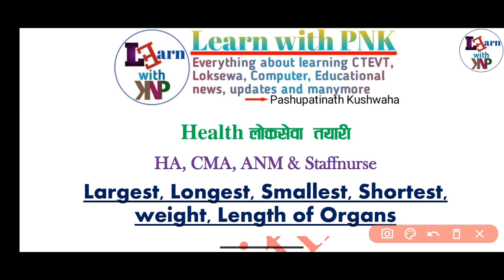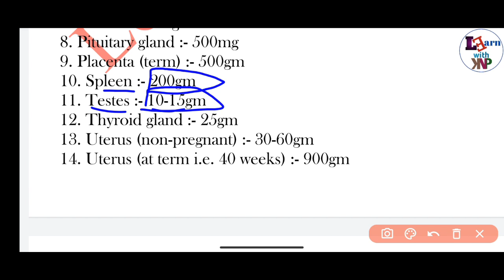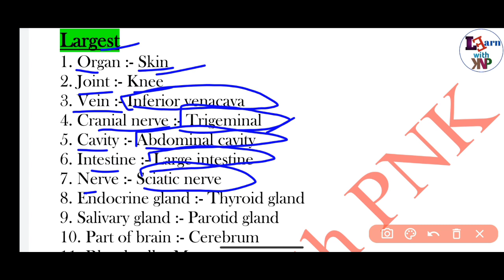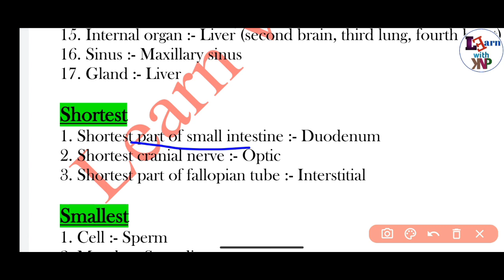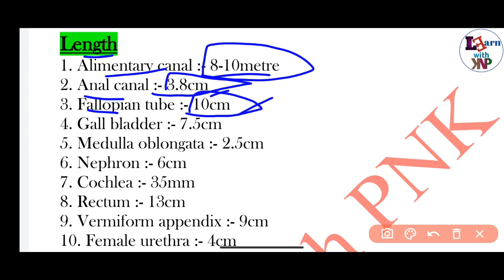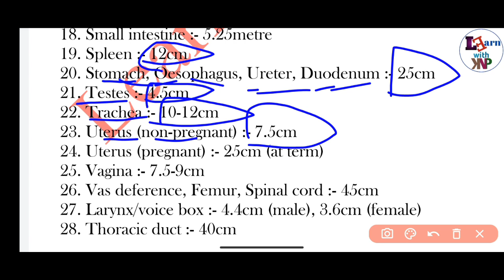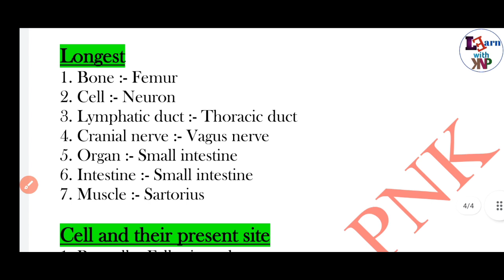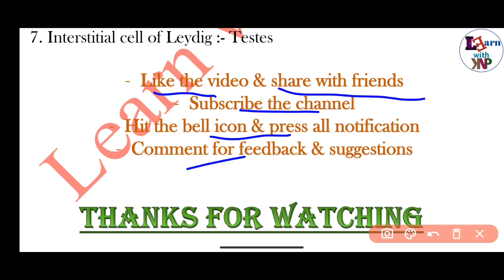Largest, Longest, Smallest, Shortest, Weight, Length of organ in human body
welcome back to this channel. we are preparing for the health loksewa and this video also related to health loksewa topics. this is the very very important video for health loksewa. this video is more important than other of my videos. i have tried to cover VVI points in this video. you must remember all the points in this video mentioned so that you could crack loksewa. the topic covered in this video are :
1. Different largest organ in human body
2. Different smallest organ in human body
3. Length of different body organs
4. weight of different human body organs
5. Longest body organs of different parts
6. Shortest body organs
7. Different cells and their present site

Above mentioned topics are covered in this video. you must watch this fully. you can visit the channel for more videos related to health loksewa. some of the links are given below :

Link for my blog website for health loksewa notes